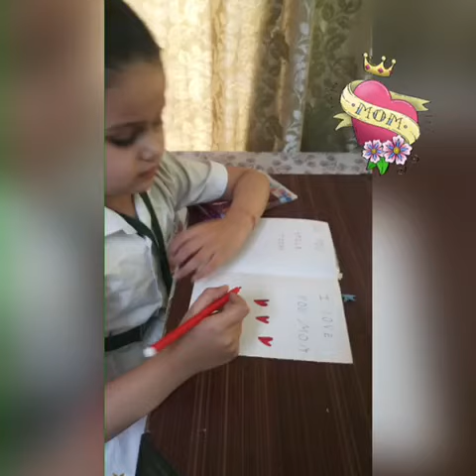Mother's Day Celebration I Primary School I Class1&2 I DPS Indira Nagar Lucknow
“No language can express the power,beauty and heroism of a mother’s love".

Mother's Day is an event to honour the contribution of mothers, acknowledge the efforts of maternal bonds and the role of mothers in our society.